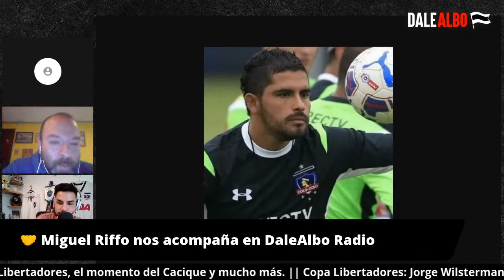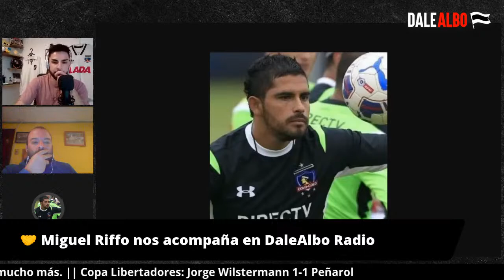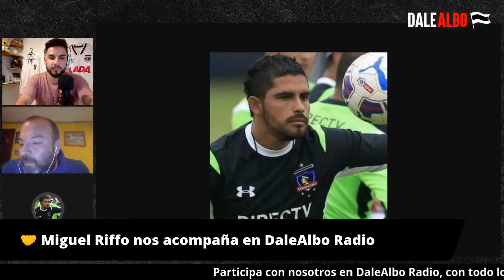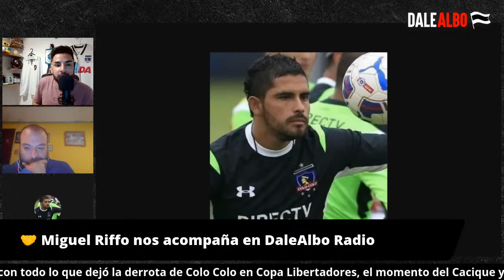DaleAlbo Radio: Miguel Riffo analiza la derrota en la Libertadores y el momento de Colo Colo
En DaleAlbo Radio analizamos la derrota de ColoColo en Copa Libertadores, y el duro momento actual, ahora pensando en DeportesAntofagasta este sábado en el Monumental.

Además, nos acompaña Miguel Riffo como invitado.